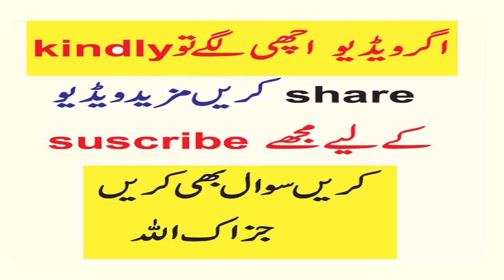WHICH PERSN DREAM IS TRUE IN SLEEPING IN URDU/HINDI